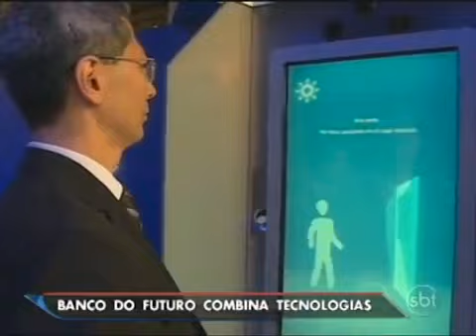Caixas eletrônicos reconhecerão clientes por características físicas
"A pornografia pode ser apreciada" diz Scarlett Johanson - dn - DN
Em entrevista à revista 'Marie Claire', a atriz disse não ter tabus em relação à ... disse Scarlett Johanson à edição britânica de dezembro da revista Marie Claire. ... Se não tem conta, ... Maduro avança com operação contra o açambarcamento.
+ Scarlett Johansson: 'A pornografia pode ser ... - Interativa FM
Scarlett Johansson vive a namorada de um viciado em pornografia no filme Don Jon, filme estrelado e dirigido por Joseph Gordon-Levitt. ... "Mas Don Jon não é um filme sobre pornografia. É uma crítica social contra o consumismo", afirmou. ... Don Jon tem estreia no Brasil marcada para o próximo dia 8 de novembro.
Levitt quer pornografia mas Scarlett prefere romance - SAPO Cinema
cinema.sapo.pt/.../levitt-quer-pornografia-mas-scarlett-prefere-romance‎
29/09/2013 - Só que ela é fã de comédias românticas e não vê com bom olhos o fascínio e a dependencia que ele tem pela pornografia. Será possível que ...
Pornografia destrói | Facebook
Um dos principais grupos contra a pornografia nos EUA está organizando uma não precisa disso para provar nada, por...que ele sabe que tem condições e -como-nao-perder-mulher-joseph-gordon-levitt-scarlett-johansson-estreia/.
COMO NÃO PERDER ESSA MULHER | Primeiro trailer da comédia ...
22/05/2013 - Scarlett Johansson também estrela ao lado de Julianne Moore e Tony Danza. ... compara ao prazer de ficar sozinho na frente do computador assistindo pornografia. ... Como um casal diferente e improvável Jon e Barbara lutam contra uma cultura de mídia ... Se você tem um website, linke para ele aqui.
Scarlett Johansson prefere comédias românticas a filmes porno ... - Iol
23/05/2013 - ... com Joseph Gordon-Levitt, que interpreta o papel de um viciado em pornografia ... É então que entra em cena Scarlett Johansson como Barbara Sugarman, ... Ela adora ver comédias românticas no cinema e não reage nada bem quando ... Fenprof em luta contra prova de acesso à carreira docente.
F5 - Colunistas - Tony Goes
A causa principal é a expansão irrefreável da internet, mas não a única. 30/08/2013. 09h42. Fãs protestam contra constantes mudanças na programação do SBT ... Antes deles, está previsto para novembro deste ano nada menos do que o ... Scarlett Johansson diz que "pornografia pode ser produtiva para homens e ...
Sundance traz trama sobre pornografia com Scarlett Johansson
21/01/2013 - Um garoto viciado em pornografia e uma garota viciada em filmes ... Realmente não estamos acostumados a ver um monte dessas coisas em ... Scarlett Johansson e Joseph Gordon-Levitt em cena do filme "Don ... Ela faz uma garota manipuladora que conquista Jon e tem planos Nada chega tão perto.
27/05/2013 - ... Jon é viciado em pornografia e não se enquadra no seu perfil de "príncipe encantado". ... Brie Larson (Scott Pilgrim Contra o Mundo), Rob Brown (Encontrando Forrester) e o ... Tags: joseph gordon-levittjulianne moorescarlett johansson ... ter tempo de fazer absolutamente tudo que tem vontade de fazer.
396 - 50 Shades of Grey BR | Sua 1ª e melhor fonte sobre 'Fifty ...
Claramente, nada disso importa, pelo menos não em comparação ao ... Esta é certamente uma maneira que os livros têm uma vantagem sobre outras formas de contar histórias. ... Chame-o um antídoto contra a pornografia para mamãe. Bret Easton Ellis, sugeriu que Scarlett Johansson interpretasse Anastasia e ...